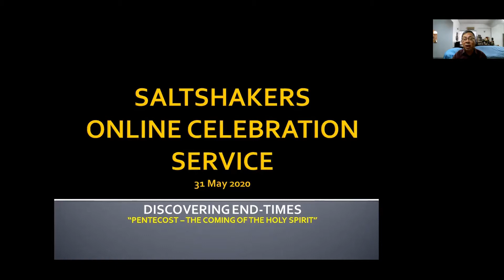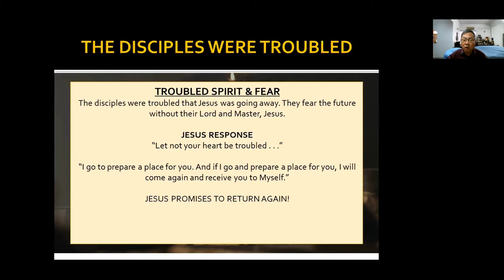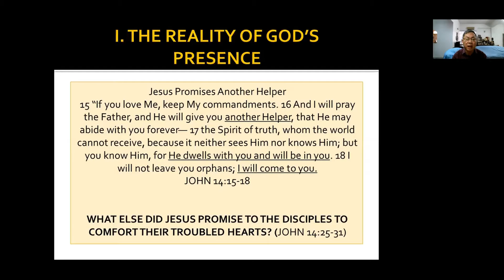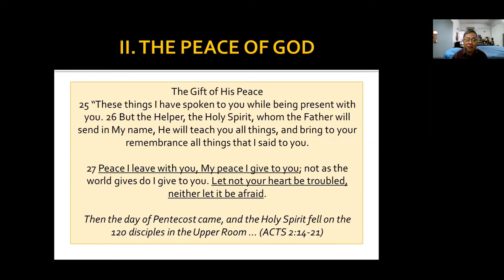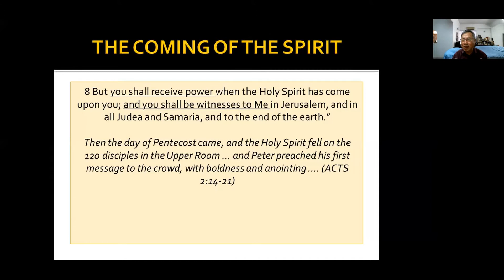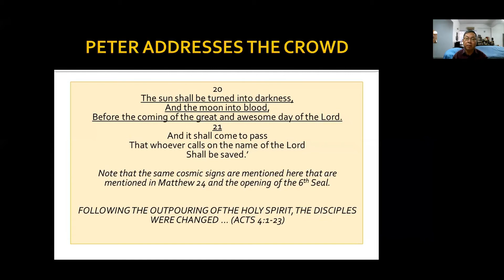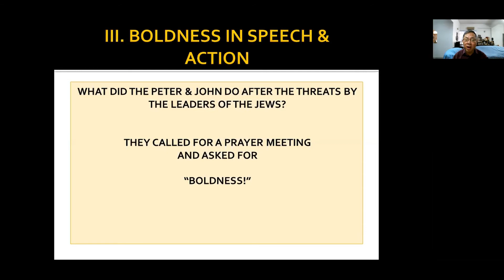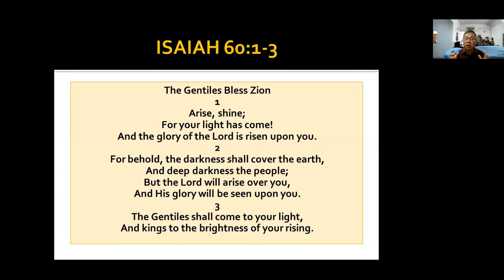31 May 2020 - PENTECOST: The Coming of the Holy Spirit